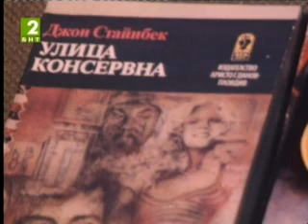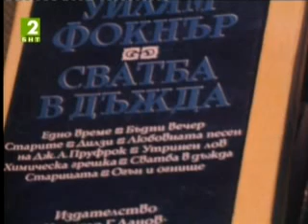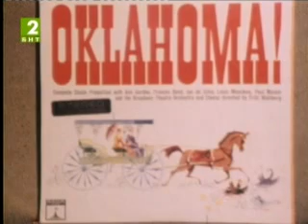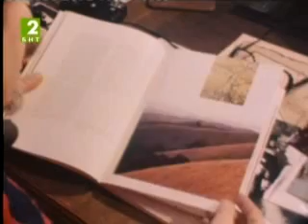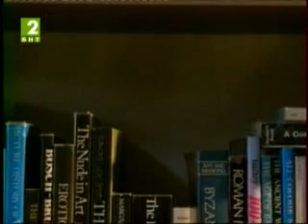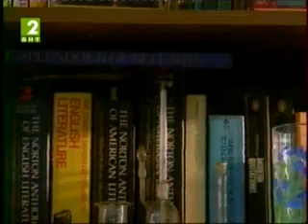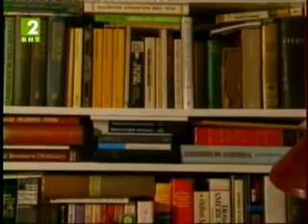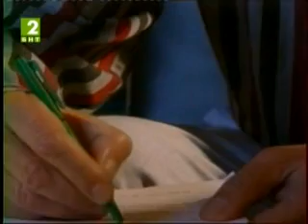Krustan Dyankov 1995 / Кръстан Дянков 1995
Разговор с преводача Кръстан Дянков, заснет от БНТ през 1995, то неизлъчен тогава. БНТ 2 го излъчи на 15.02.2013.